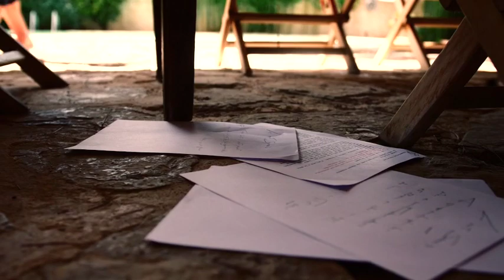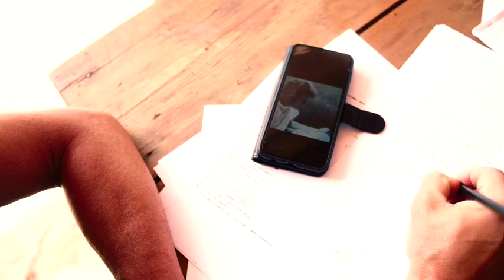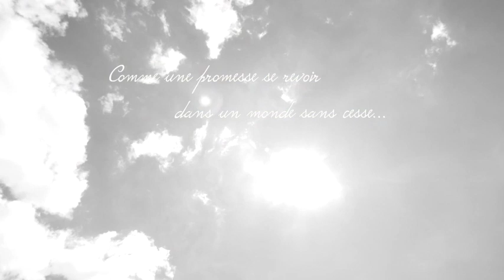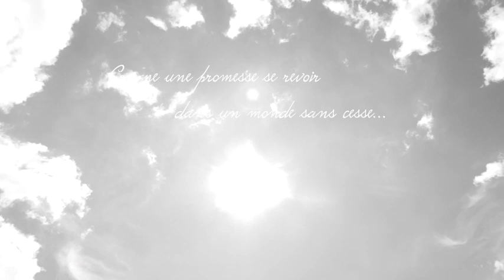Le Mot Jamais - Marco Borrelli